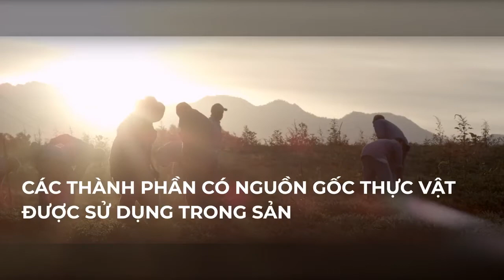video SẢN PHẨM AMWAY CÓ AN TOÀN KHÔNG